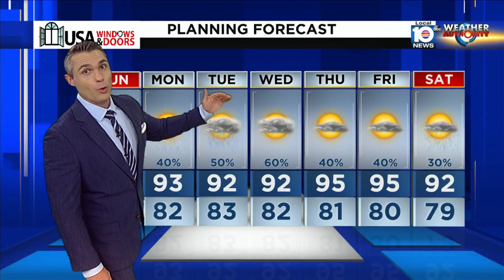Local 10 News Weather: 08/26/23 Evening Edition